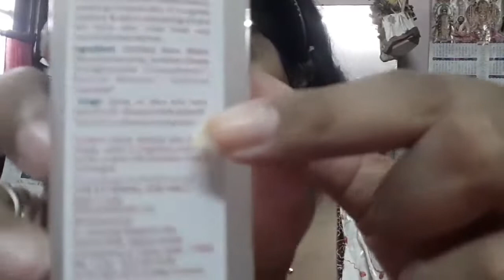Happy Mother's day +haul+talk with all//fashion lover tanushri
Hlo everyone .
Stay blessed.